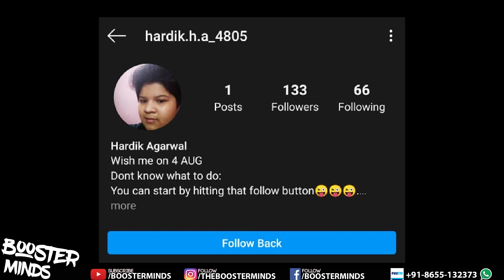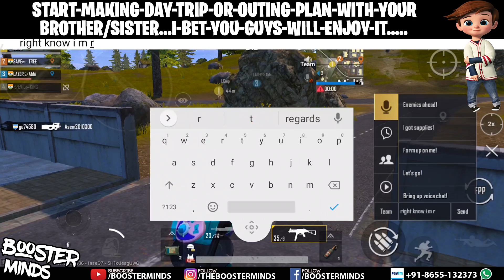TOP 8 TIPS AND TRICKS GLITCHES IN LIVIK MAP ONLY 0 001% PEOPLE KNOW THIS IN PUBG MOBILE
and follow that guy who shared a meme